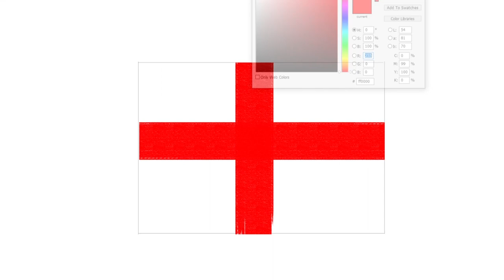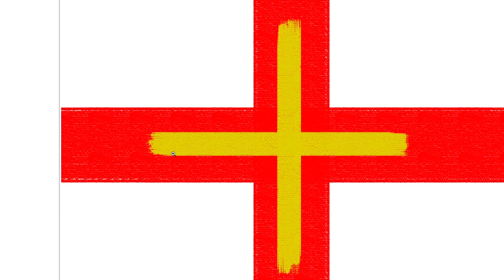how to draw Guernsey flag | Art Therapy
Guernsey is one of the Channel Islands in the English Channel near the French coast, and is a self-governing British Crown dependency. It's known for beach resorts like Cobo Bay and the scenery of its coastal cliffs. Castle Cornet, a 13th-century harbor fortification in the capital of St. Peter Port, now contains history and military museums. Hauteville House is the lavish former home of French writer, Victor Hugo.

guernsey,
guernsey literary and potato peel pie society,
guernsey island,
guernsey cow,
guernsey vs jersey,
guernsey accent,
guernsey fortnite,
guernsey eas alarm,
guernsey literary and potato peel pie society ending,
guernsey literary and potato peel pie society kiss,
guernsey literary and potato peel pie society trailer,
guernsey trailer,
guernsey airport